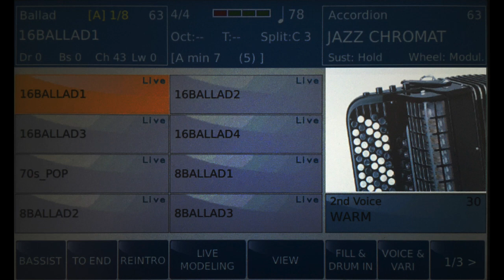Accordion - Ketron SD9